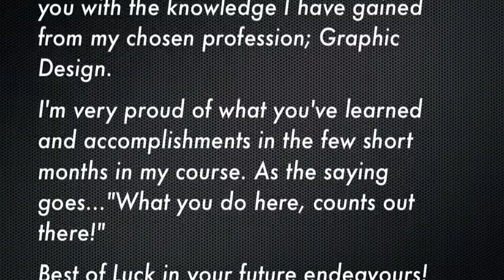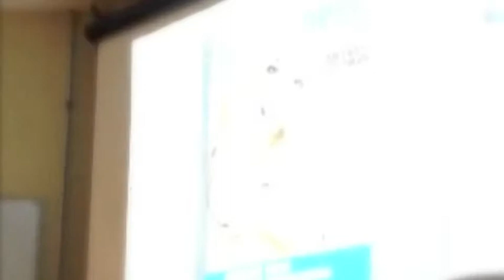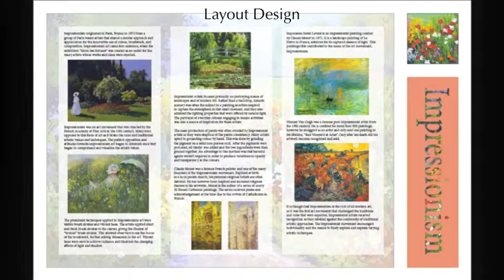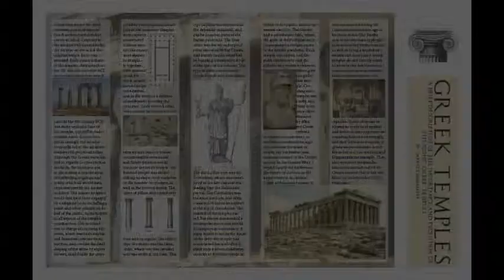Final Class Video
Samplings of my Conestoga College Computer Applications student project work learned in Adobe Illustrator and Adobe InDesign.